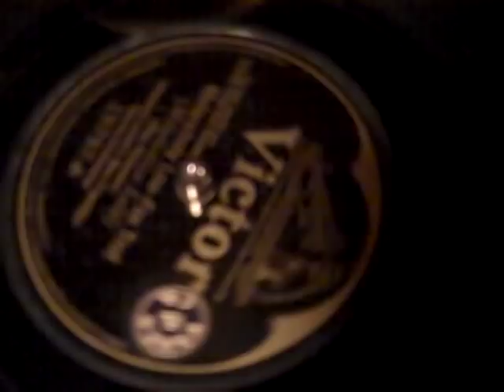HOWARD LANIN'S BEN FRANKLIN DANCE ORCHESTRA - MELANCHOLY LOU - ROARING 20'S VICTROLA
This is a tune with a definite Charleston influence from 1925 by Howard Lanin's Ben Franklin Dance Orchestra, Melancholy Lou.

This recording was made in the main hall of Victor's Church Studio and is used as an example in the following excerpt:

"The difference in sound between the studios can be easily heard on the Howard Lanin recording (Victor 19797) of September 29, 1925. One side of the record Melancholy Lou (33433-2) was recorded in Studio 1, and one can hear the beautiful sound of the church hall. The other side, Don't Wake Me Up, Let Me Dream (33434-5), has the compact and dry sound of Studio 2 that was on the upper floor of the other side of the building. The recordings of Jelly Roll Morton (July 8 to July 12, 1929) seem to have the sound of studio 2 and not studio 1 as Laurie Wright states in his book 'Mr Jelly Lord' (iv) (see also picture 14)"